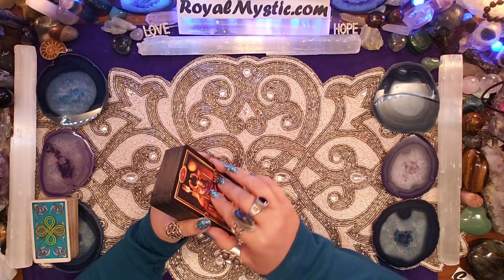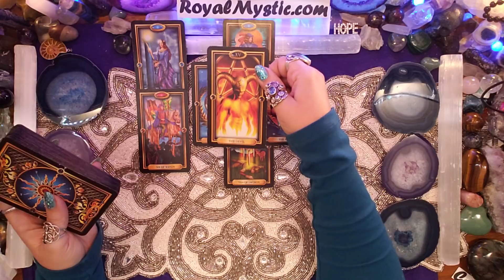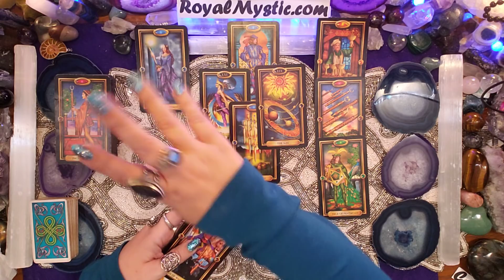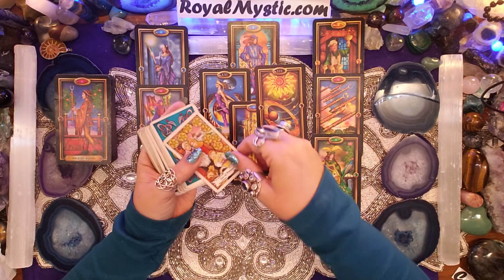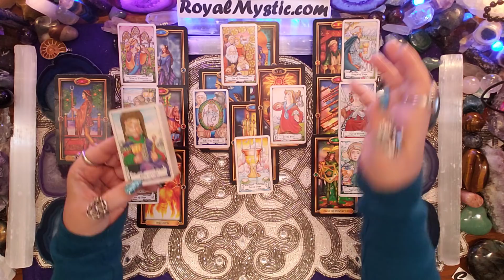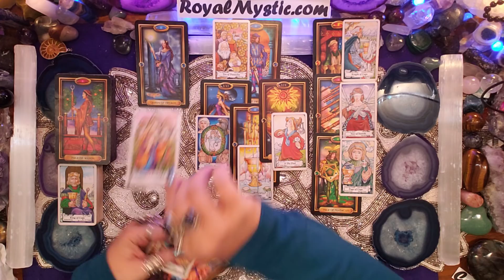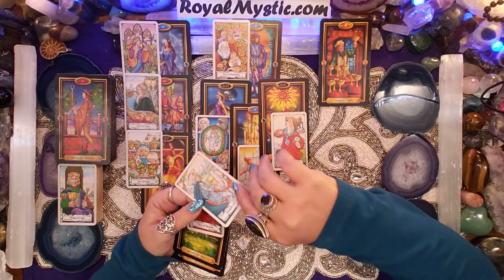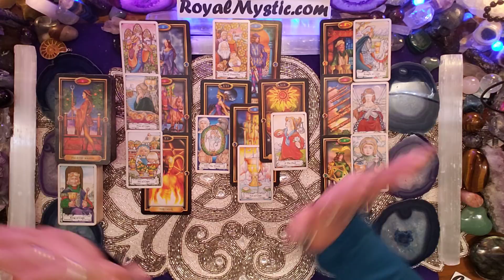CAPRICORN JANUARY 1ST-15TH 2021 WOW WOW WOW!!! THE WORLD X 2, 10 OF PENTACLES, THE SUN & THE FOOL!!!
Namaste,
Royal Mystic